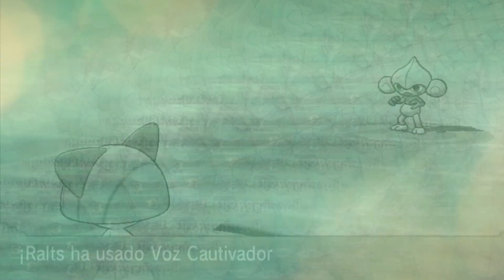Pokemon Rubi Omega - Gameplay español comentado (Capítulo 11: La waifu-evolucion)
Remakes modernos de "Pokémon Rubí" y "Zafiro" de GBA, con añadidos como las formas Primigemias de Kyogre y Groudon.
En la tercera generación de juegos Pokemon, el jugador recorre la región Hoenn del mundo Pokemon con la esperanza de capturar las más de 350 especies de Pokemon y convertirse en Maestro Pokemon.